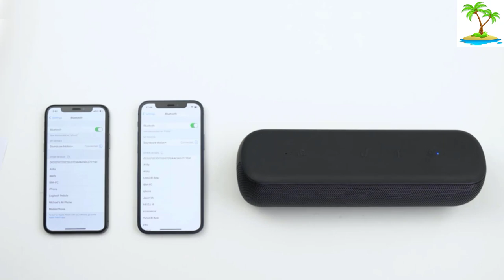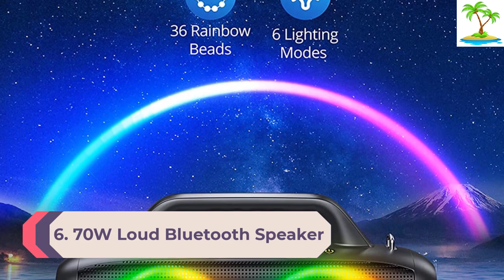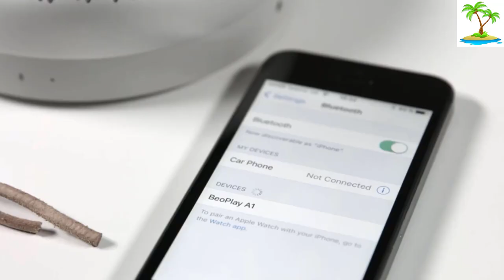10 Best Bluetooth Speaker 2022 You Can Buy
This video helps you to find out the best Bluetooth speaker 2022 on the market. So Get Your best Bluetooth speaker from here